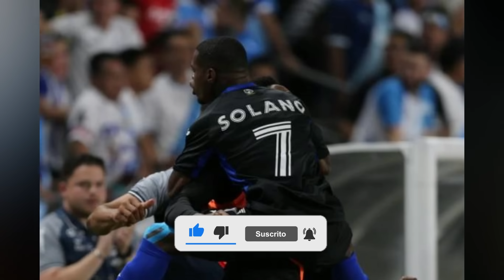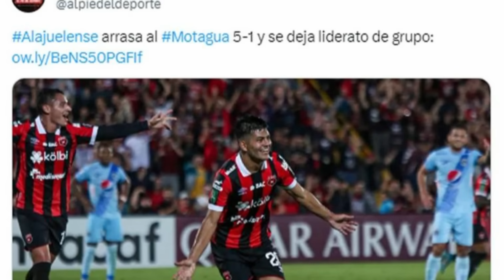Ninrod Medina De patitas a la Calle luego del Bochorno y Reynaldo Rueda Trae un Equipazo con la H